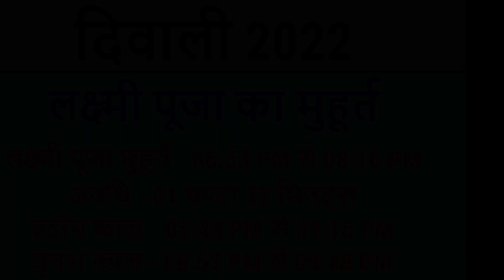Diwali Kab Hai 2022 | Diwali Laxmi Puja Muhurat 2022 | Deepawali 2022 Date | दीवाली कब हैं 2022 में